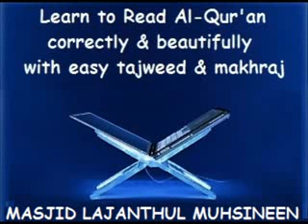FAARSI DAY 16 Hazarth P S P Zainul Abideen Madrasa Al Baqiyathus Salihath Vellore